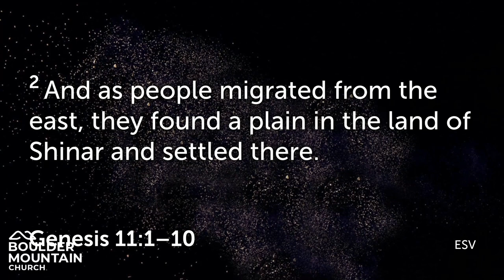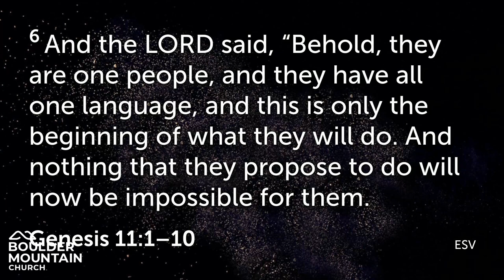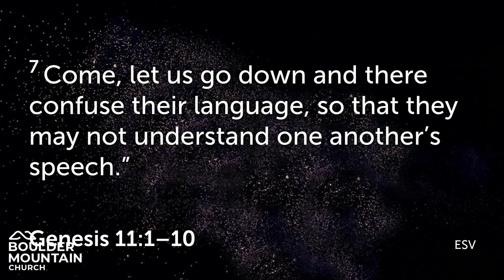BMC Message Aug 20 2023 | Towers of Disappointment - Genesis 11:1-10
Themes: Pride of mankind, Worship of God, Greatness, Success
When we read the biblical account of the Tower of Babel in Genesis 11, we may wonder why the structure was a problem - after all, many tall buildings have existed. In this message, we learn that the Tower represented its builders' desire to elevate themselves above God's authority, and that humanity's potential for greatness is linked to our main purpose: to glorify God, not ourselves.